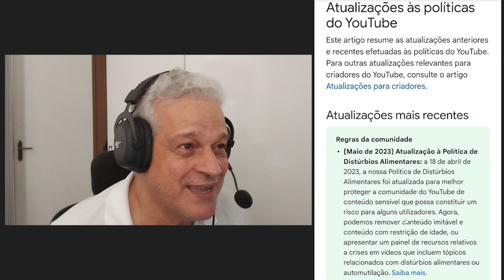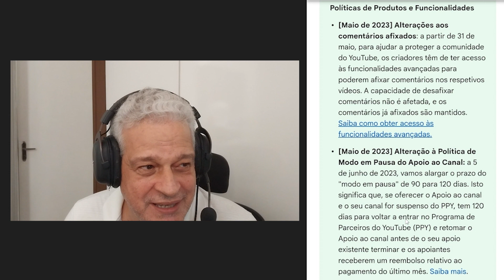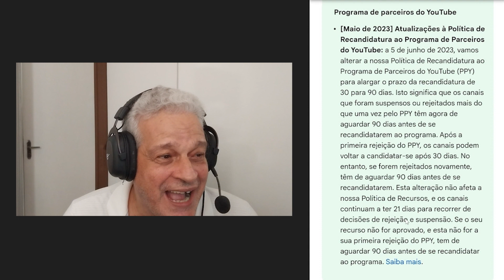Mudanças nas Políticas do YouTube: Como isso Afeta a Criação de Conteúdo do seu Canal ?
Mudanças nas Políticas do YouTube: Como isso Afeta a Criação de Conteúdo na Plataforma

No vídeo "Mudanças nas Políticas do YouTube: Como isso Afeta a Criação de Conteúdo na Plataforma", vamos discutir as mais recentes atualizações nas diretrizes do YouTube e como elas podem impactar os criadores de conteúdo. Abordaremos tópicos como as mudanças nas políticas de monetização, diretrizes de uso de imagens e música, e regras para publicidade em vídeos. Se você é um criador de conteúdo no YouTube, é importante estar atualizado sobre essas mudanças para garantir que seu conteúdo esteja em conformidade com as diretrizes da plataforma. Então, assista ao nosso vídeo para saber tudo o que você precisa sobre as mudanças nas políticas do YouTube!